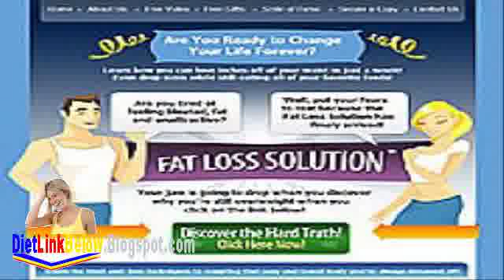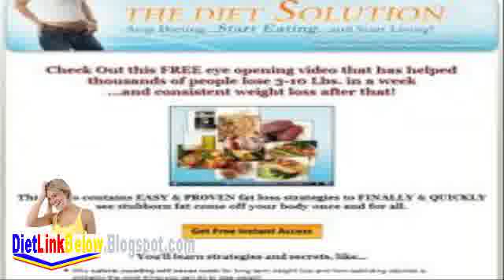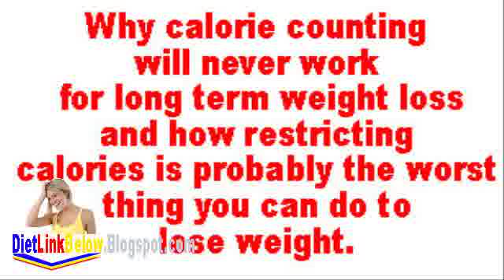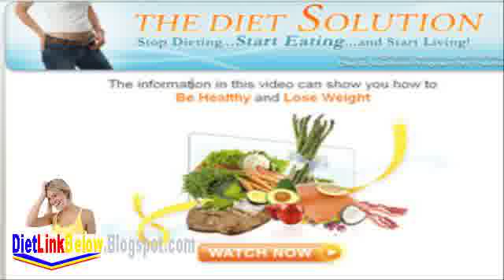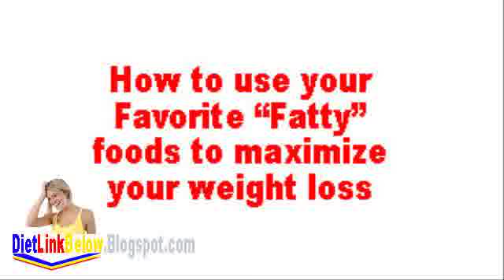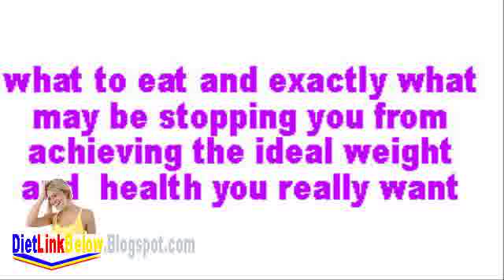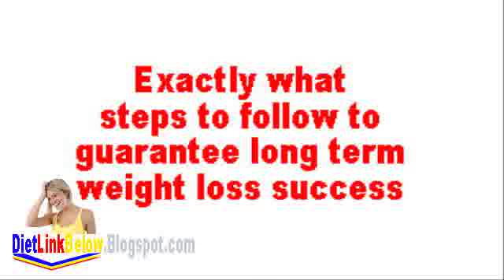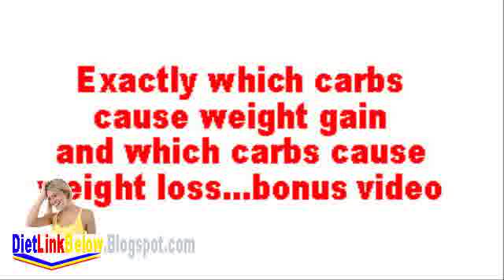Golibar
Videos set up on the trap next to truveo finished 5000 slum dwellers of golibar topic comprising of 46 societies took out a remonstration protest rally hostile to medha patkar. Medha patkar tops her express more than annihilation of slums at golibar gujarati training systems, purchase gujarati books online, best author, best seller books, gujarati cds : h n golibar - comedy navalkatha navalika others suvakyo aatmakatha(auto. Shivalik ventures :: approvals :: project golibar golibar on top of imdb: films, television, celebs, next further add/change poster. Golibar (1931) - summing up approvals project name: golibar. Golibar medha patkar ends prompt scheduled daylight hours 9 medha patkar, organizer of the public alliance of group s schedule (napm), useless her nine-day expeditious at mumbai s golibar colony on saturday.